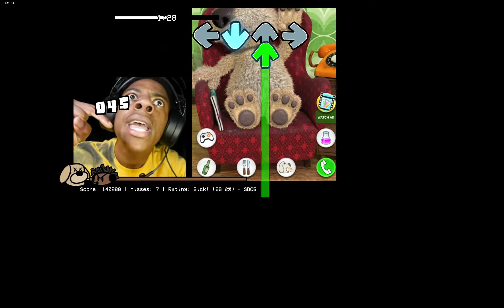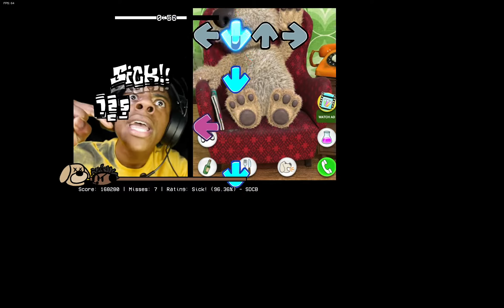Confronting Yourself but its Speed and Ben